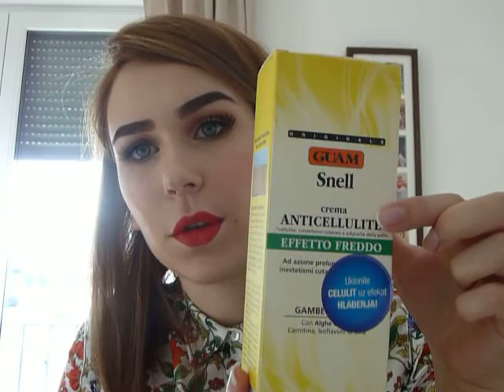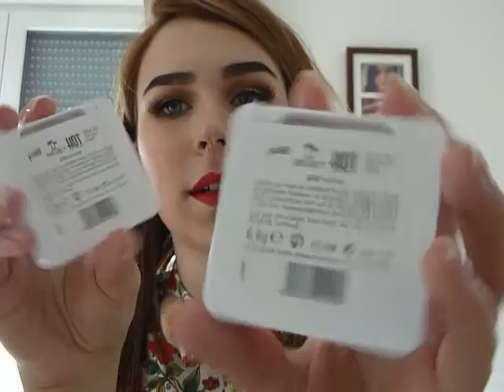DM,H&M,Zara,Primark HAUL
Izvinjavam se na gresci-rekla sam boja cinka(siva),a mislila na boju bakra(narandzasto-crvenkastu)!:)